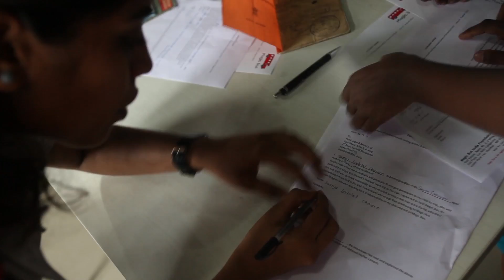RIGHT FORWARD Trailer